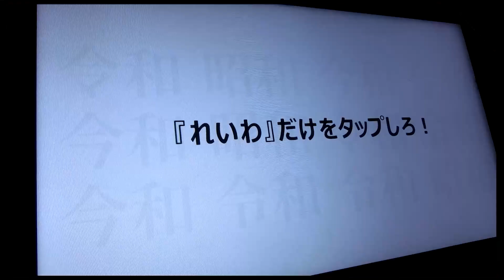タッピングスキルテスト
ナチュラルにゲシュたる己の脳に抗いつつ正確なタッチ操作を計測する前代未聞の大型タッチパネル特化型超遊ゲーム『タッピングスキルテスト』ゲームセンターに招来！
複数タイトルが遊べるゲーム選択式のAPM3筐体で遊べます